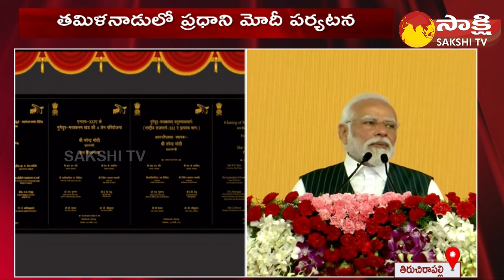PM Modi To Visit Tamil Nadu | Bharathidasan University at Tamil Nadu